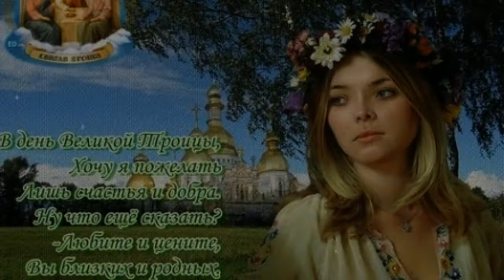Белая берёза, я тебя люблю - Нина Старчихина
Музыка Виктора Анисимова
Слова Нины Ворониной
Вокал Нины Старичихиной
Видео Александра Чернова
Текст: ✍✍✍✍✍✍
1
У родных берёзок, встречу ли я друга,
На ветру тихонько, шелестит листва.
Но, капельки росы, сияют изумрудом,
Нежные берёзке, я прошепчу слова!
3
Обниму берёзку, и я к ней, прижмусь,
Через год, наверное, я сюда вернусь!
По секрету расскажу, как его люблю.
Из родника заветного водою напою.

Припев:

Ах, берёзки водят, водят хороводы,
Отражаясь в зеркале, зеркале воды.
На Святую Троицу, говорят в народе,
Берёзка защищает, нас от лихой беды.
3
Но берёзка и родник, долго, много лет,
Знали они милые да, про мой секрет.
Встреча долгожданная лазурною зарёй,
И наша песня о любви, соловейка пой!
4
А родник не простой, он с живой водой
И берёзка прикрывает, своею листвой.
Я водички зачерпну в берестяной туес,
А свидетелем любви, станет только лес.

Проигрыш:

(2 посл стр повт)